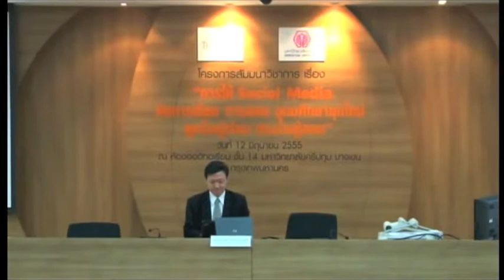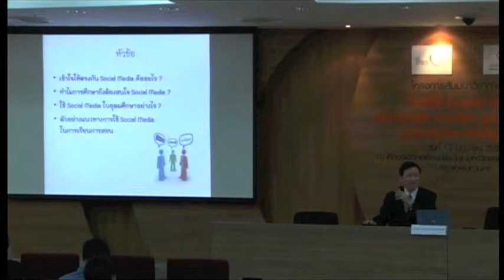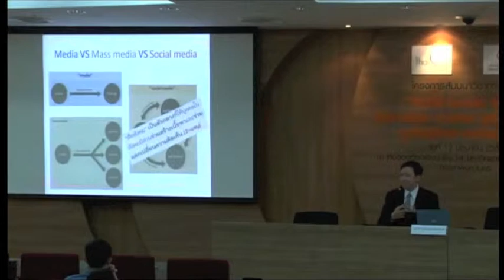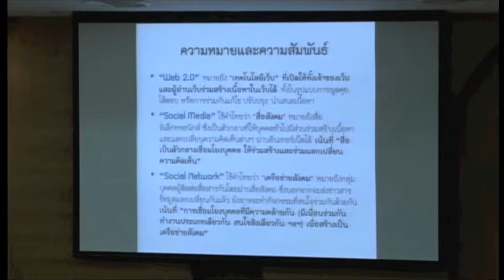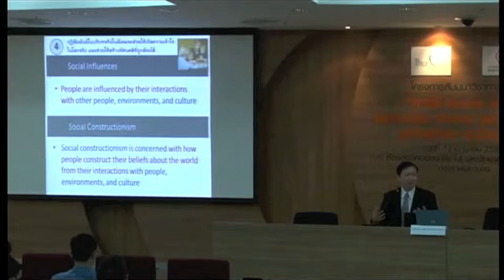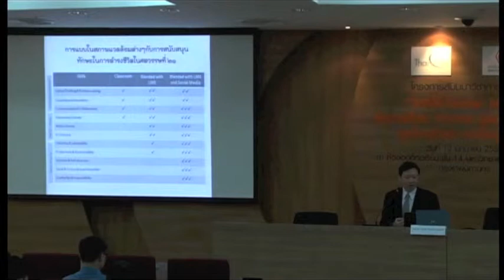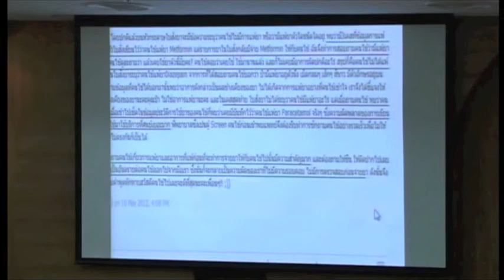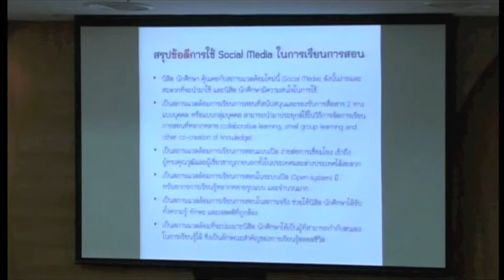Social Media-อุดมศึกษายุคใหม่ 2/3 (2012)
การใช้ Social Media กับการเรียนการสอนอุดมศึกษายุคใหม่ ผูกใจผู้เรียน ตรงใจผู้สอน
ส่วนที่ 2/3 - บรรยายโดย ผศ.ดร. อนุชัย ธีระเรืองไชยศรี

เนื้อหาของวีดีโอนี้

บรรยายพิเศษเรื่อง Social Media กับการสอนระดับอุดมศึกษา จะไปด้วยกันอย่างไร?
ผศ.ดร. อนุชัย ธีระเรืองไชยศรี
ผู้ช่วยคณบดีด้านเทคโนโลยีสารสนเทศ คณะเภสัชศาสตร์ จุฬาลงกรณ์มหาวิทยาลัย และ
รองผู้อำนวยการมหาวิทยาลัยไซเบอร์ไทย

Presentation by
Asst. Prof. Dr. Anuchai Theeraroungchaisri

สมาคม ควอท. ร่วมกับมหาวิทยาลัยศรีปทุม จัดการประชุมเชิงปฏิบัติการ
ในวันที่ 12 เดือนมิถุนายน 2555
ณ  ห้องออดิทอเรียม ชั้น 14 อาคาร 40 ปีศรีปทุม
มหาวิทยาลัยศรีปทุม บางเขน กรุงเทพมหานคร